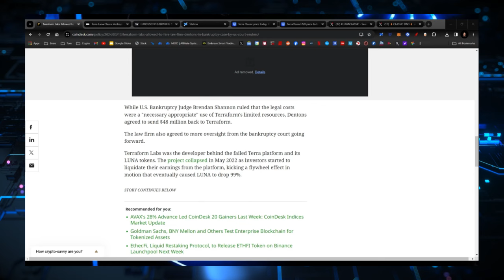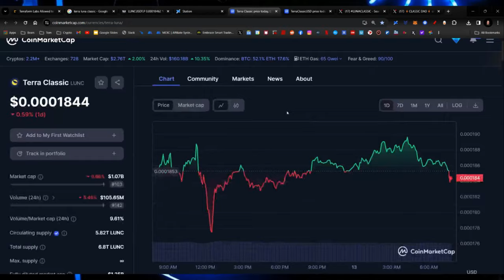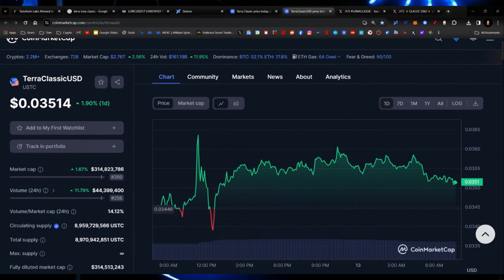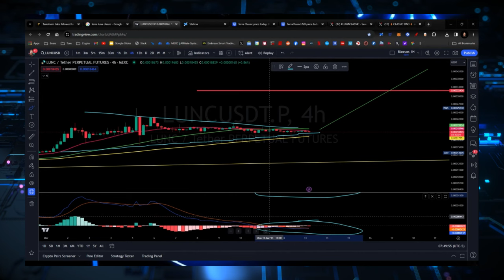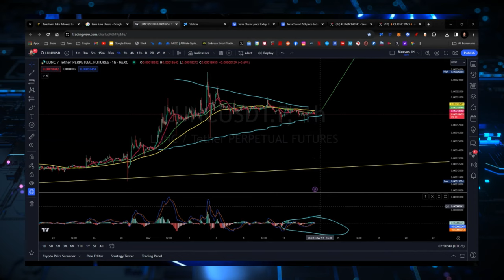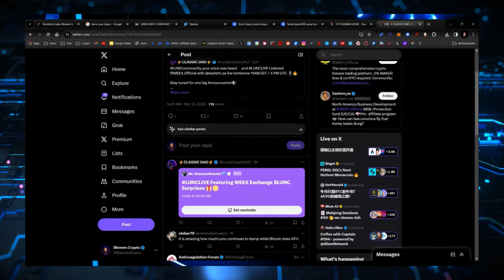MASSIVE UPDATE! A NEW LUNC BURN IS HERE! SIGN UP TO WEEX TODAY AND START BURNING! (LINK BELOW)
MASSIVE UPDATE! A NEW LUNC BURN IS HERE! SIGN UP TO WEEX TODAY AND START BURNING!

CRYPTO WALLETS
🪙 ERC-20 Wallet: 0xD507c4eEf733dfC3AB7A145b0367a867a6C45e0C
🪙 BTC Wallet: bc1qsu5c76jkw08a0eqkfkzgcfya99vle3kxe93a3u
🪙 Solana Wallet: FKQssfYgC2qrENwG2cyJyqH7hEYxFWH149zFrGx5Tuj8
🪙 Terra Luna Wallet: terra1ecl4l7yp5cqzgl0hdrlxp8lwjrr6epdv43scsc